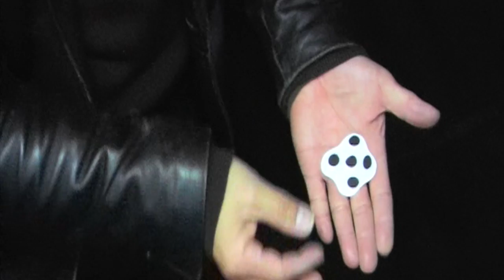クラッシュダイス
マジックファニーの実演動画